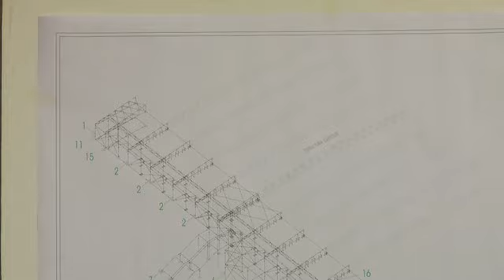Las obras de ampliación del pabellón de Virgen de la Cabeza comenzarán en el mes de julio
● Asciende a un presupuesto de 843.000 euros, e incrementará su aforo hasta las cerca de 2.000 personas, lo que permitirá acoger otros eventos deportivos paralelos al fútbol sala.